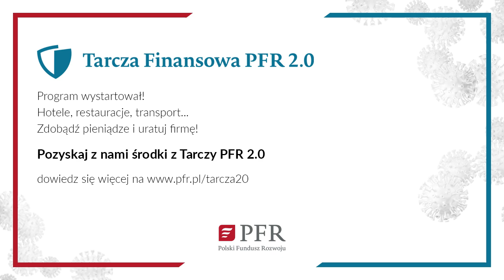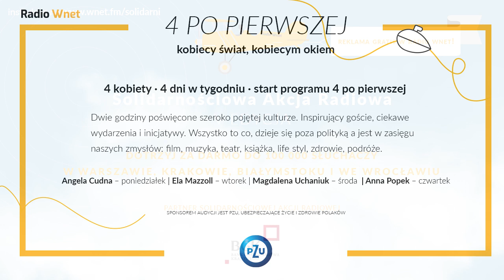Płażyński o „układzie gdańskim”: To gigantyczne skandale, które rażą zwykłych obywateli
Kacper Płażyński – poseł PiS

Kacper Płażyński tłumaczy, dlaczego w dużych miastach istnieją układy, które uwłaszczają się na mieniu publicznym stosując liczne nadużycia. Deputowany Prawa i Sprawiedliwości przedstawia sprawę afery w największej spółdzielni mieszkaniowej w Gdańsku – Morena. Płażyński krytykuje również politykę historyczną Gdańska. Albowiem władze miasta podkreślają niemieckie aniżeli polskie akcenty historyczne stolicy województwa pomorskiego.

Dane do przelewu:

00-079, Warszawa